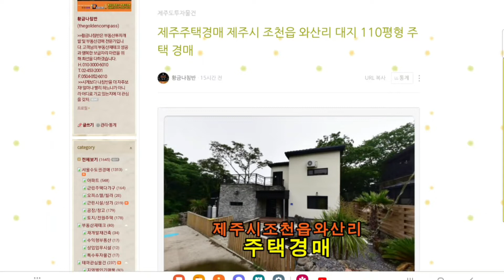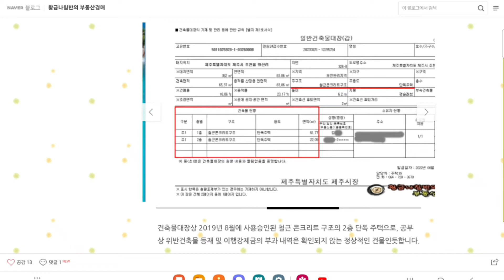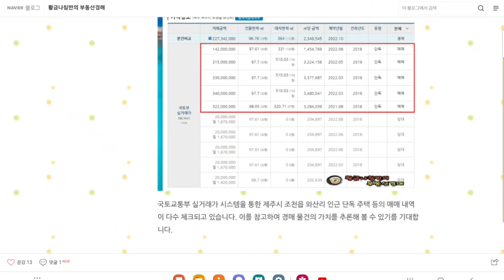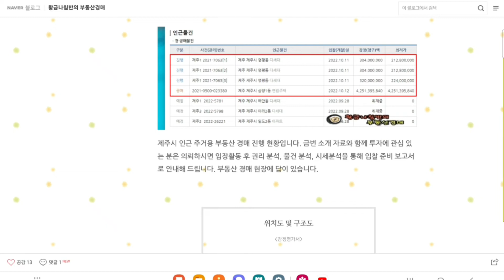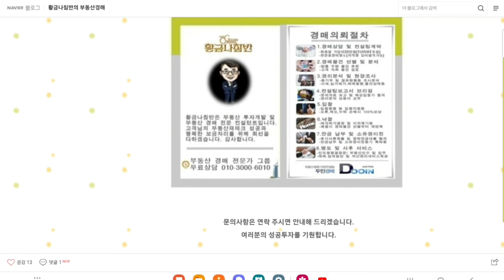제주시 조천읍 와산리 대지 110평형 주택 경매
[ 제주지방법원 사건번호 2021 타경 8561 ]
2차 입찰일 2022년 10월 18일

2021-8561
1회 유찰 / 감정가 대비 70%
2차 최저가 2억 2735만 원